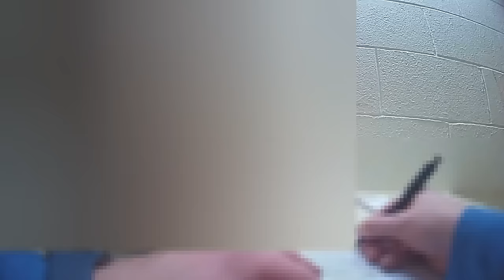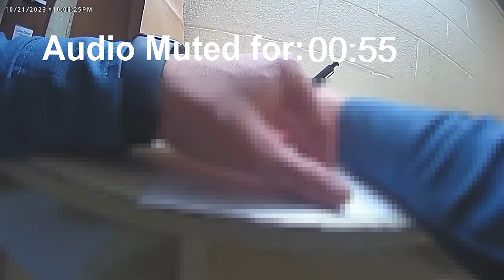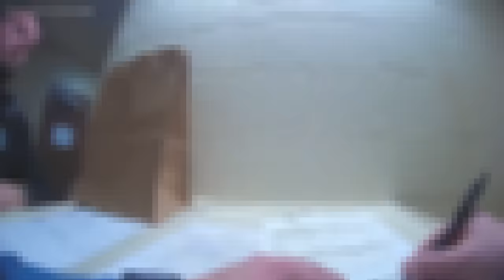Former Model (and Future DWI Offender) Gets Arrested for Obstruction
Around 9:31 PM on October 21, 2023, officers with the Asbury Park Police Department were dispatched to a report of a fight on Borden Avenue. When the officer arrived on scene, he observed a 25-year-old, identified as Devyn Piotrowski, playing loud music inside a rented 2021 Nissan Rogue and acting confrontational. He also made contact with a resident of a nearby house, who told him that she was behaving erratically.

Shortly afterwards, Officer Ryan Champouillon also arrived on scene and began interviewing the resident of the house. The resident told him that she had never met Devyn before, and she was unsure why she was bothering her. Officer Champouillon then walked towards Devyn, and he noticed that she kept walking away from the officers and refusing to comply with their instructions. Around this time, Officer Thomas also found an open container of alcohol in the vehicle that Devyn was driving. Based on her lack of cooperation, Devyn was placed under arrest for obstruction.

As Officer Champouillon escorted Devyn to the patrol car, she continued to resist. He transported her to the station and she continued to be uncooperative for a few minutes inside the sally port before walking into the station. Once they were inside the station, Devyn had to remove her jewelry and a female officer from another department came to search her. After they were finished processing her, she was released pending her court appearance. Devyn was issued the following summonses: Open container (39:4-51B) and Obstructing the Administration of Law (2C:29-1A).

Court records indicate that Devyn had previously been arrested in Atlantic City, New Jersey on October 23, 2021. She would later go on to get arrested for DWI in Loch Arbour, New Jersey on November 4, 2023.